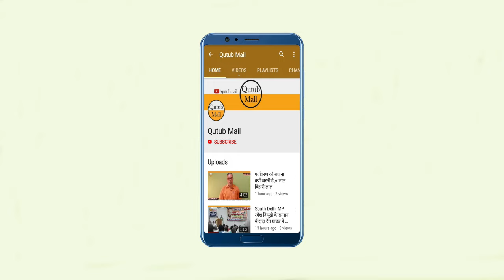Actress Tripti Dimri // अभिनेत्री तृप्ति डिमरी के खिलाफ //Jaipur Ficci FLO FIR करवाएगी.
जयपुर | बोलीवुड ऐक्ट्रेस तृप्ति डिमरी अपनी आगामी फिल्म ' विकी विद्या का वो वाला विडिओ ' के प्रमोशन के दौरान जयपुर में हुए फिक्की फ्लो के एक इवेंट में शामिल न होने का आरोप लगा है | जबकि उन्होंने इसके लिए एडवांस पेमेंट भी ले लिया है | फिक्की फ्लो के चेयर पर्सन रघुश्री पोद्दार ने तृप्ति के खिलाफ क़ानूनी कारवाही करने ke साथ ही फिल्मों का बायकाट करने की बात भी कही |